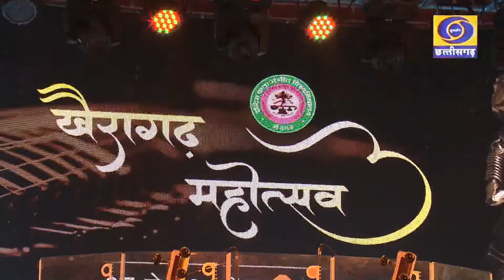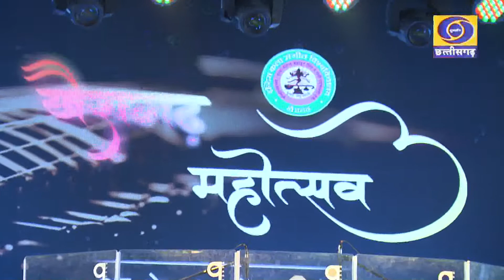KHAIRAGARH MAHOTSAV 2022